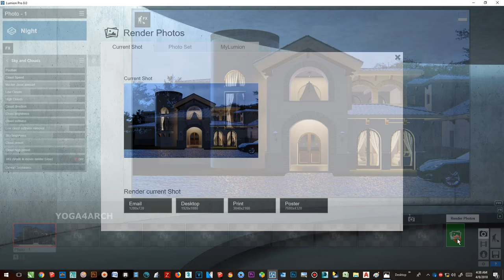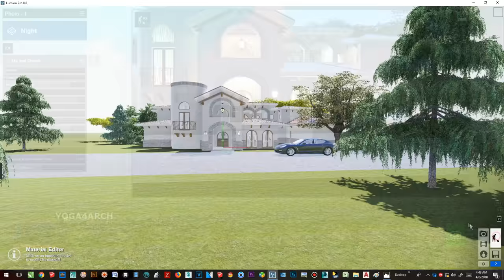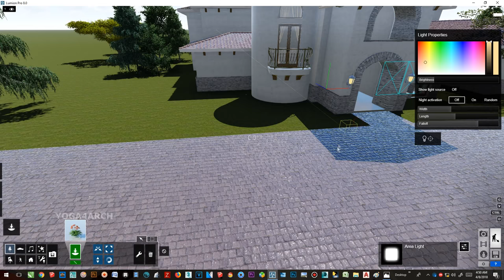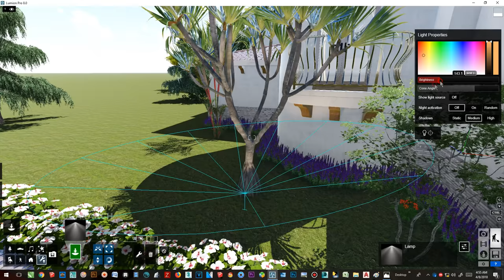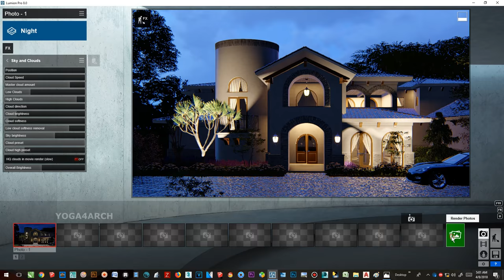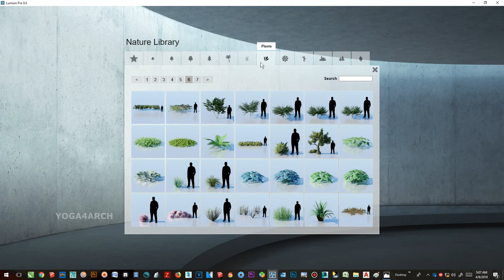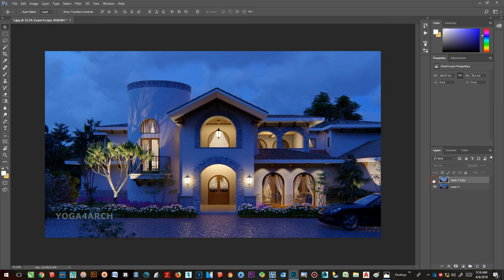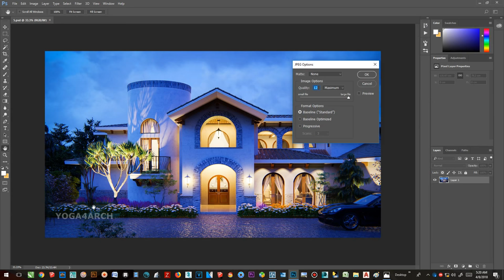LUMION 8 RENDERING TUTORIALS #18 ARCHEXTERIORS 21.2 (PART 2/2)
LUMION 8 RENDERING TUTORIALS #18 ARCHEXTERIORS 21.2 (PART 1/2)
MY RIG/PC: INTEL 4770K RAM PATRIOT BLUE VIPER 32 GB VGA GTX 980 TI 6GB

SOFTWARE:  LUMION PRO 8,PHOTOSHOP CC 2017, VEGAS PRO 14

LUMION 8 RENDERING TUTORIALS #5

IF YOU WAN TO REQUEST MORE TUTORIAL LIKE THIS PLEASE LEAVE YOUR COMMENT :)